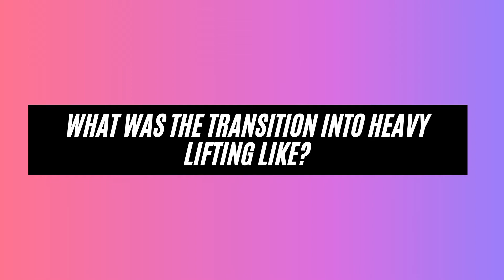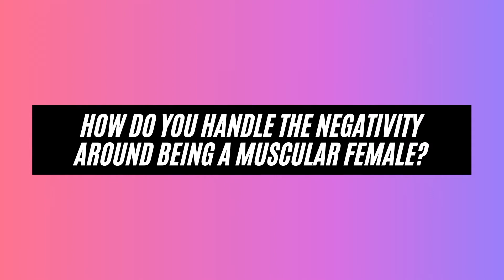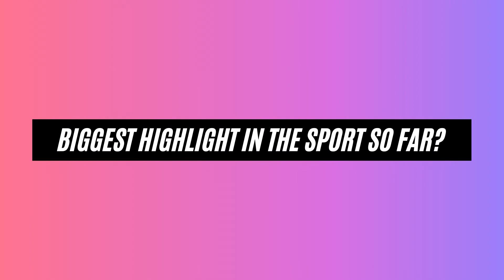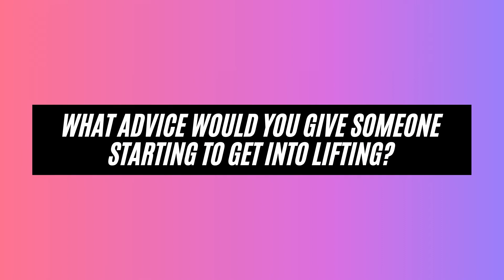FemFit Podcast Ep. 11 - Ally Norton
Ally Norton is a former marathon runner who converted into a bodybuilder. She discusses her journey into bodybuilding, dealing with negativity and much more...